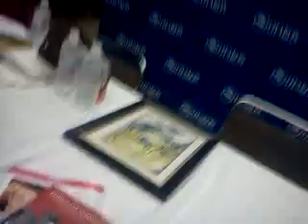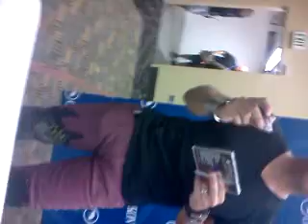Otakon 2013 vlog: 2.5: Day 2, getting Vic's autograph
well I was at the table and it starts out with a few people in front of me... I'd bought his cd and brought something from last year's Otakon, for him to sign... I also gave him a piece of mochi.. He probably was just putting on a good face with the mochi, but I don't mind, mochi is an acquired taste. ... in the pictures I got, he wanted to pose with my Katana, but then I got a picture with him hugging me